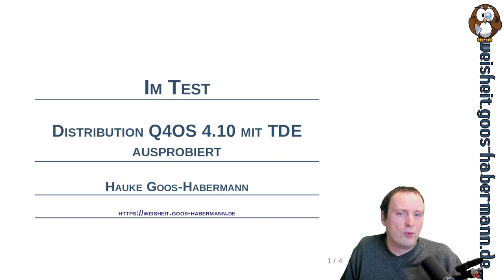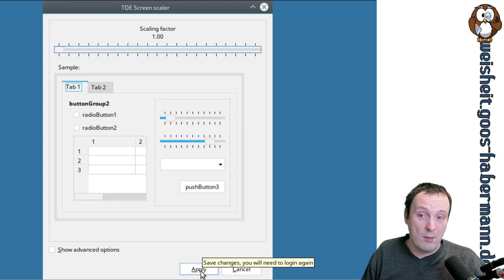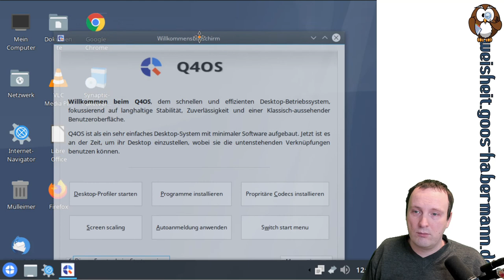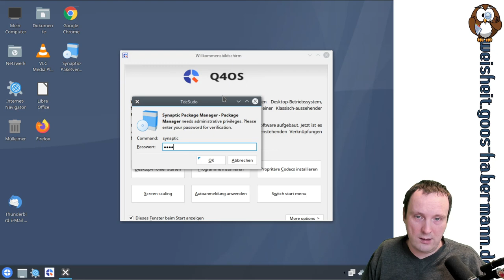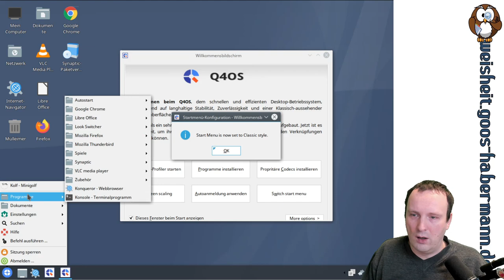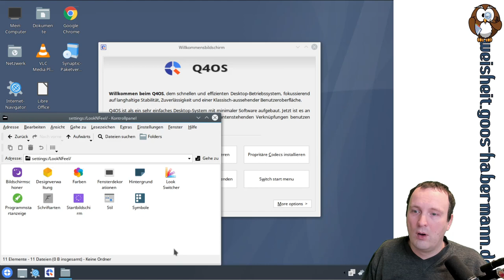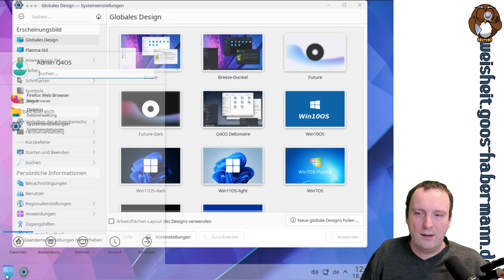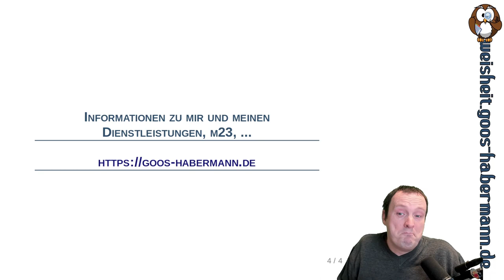Im Test: Distribution Q4OS 4.10 mit TDE ausprobiert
Dieses Mal schaue ich mir die auf Debian basierende Distribution Q4OS an, die es in zwei verschiedenen Geschmacksrichtungen (TDE und Plasma (KDE)) gibt.
Wer mich bereits kennt, wird erahnen, daß ich natürlich zur TDE-Edition greife ;-)
Neben der Installation zeige ich Euch die (gut gelungene) Einrichtung und einiges vom TDE-Desktop.